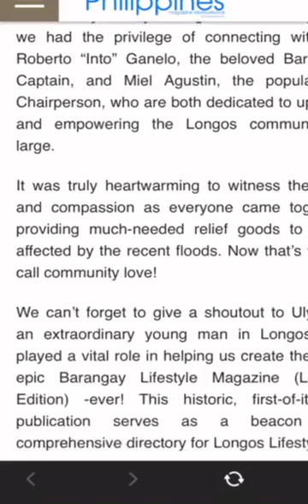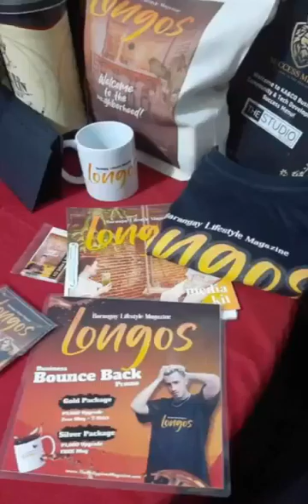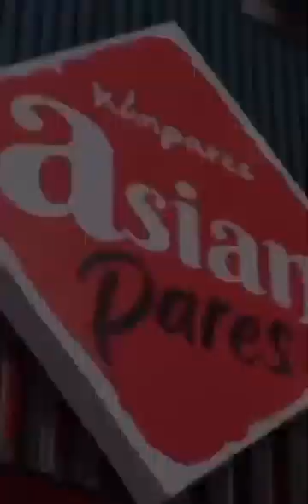Launching a Magazine in The Philippines [FOR THE PEOPLE]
🙏🏾Almost SOLD OUT!🙏🏾 Just a couple spots left and the first ever Philippines Barangay Lifestyle Magazine is done! Thank you, Longos🇵🇭 Fam!

🙏🏾 Blessed! I have a community development project in Longos, Philippines and we will be working with 1,000+ Filipino-Black-Asian-Female-Gay-Minority-owned local businesses IN THE PHILIPPINES to help them thrive ---and I'm so EXCITED!

🙏🏾 Often as Americans we take so much for granted...especially the power if entrepreneurship. I ❤ love what I do!